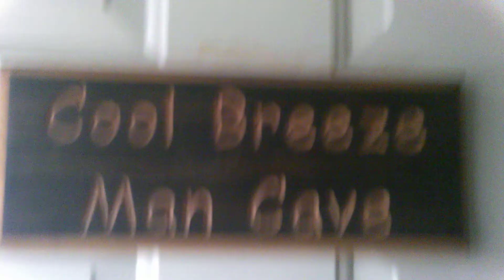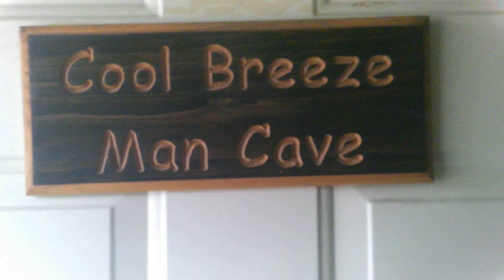okay Mama stop partying stop killing the Flyers give us some sun